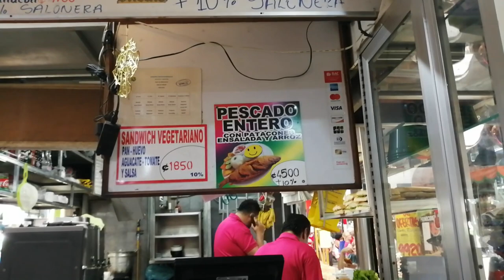CR | COSAS QUE SOLO PASAN EN COSTA RICA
Nos fuimos hasta Costa Rica para conocer sus encantos, en estra entrega descubriremos lo que nos ofrece el Boulevard de San Jose.
San José, capital de Costa Rica, se ubica en la región del Valle Central con la Cordillera de Talamanca al sur y volcanes al norte. La Ciudad se distingue por sus edificios coloniales españoles, como el decorado Teatro Nacional de Costa Rica, de estilo neoclásico, que observa desde lo alto la Plaza de la Cultura, un punto de encuentro popular.

Su elevación suaviza los efectos del clima tropical, convirtiendo a San José en una urbe con condiciones climáticas templadas debido a la altitud y a las brisas que recibe de las costas. En gran parte del Valle Central ostentando temperaturas agradables de entre 12 y 28 °C

*Datos curiosos de San José - Costa Rica*
-Se puede observar bastante presencia policial en la zona.
-Hay un Mc Donald's en cada esquina, (Literalmente).
-Hay bastante inmigrantes procedentes de Nicaragua.
- CR posee un impuesto del 13%, lo que trae consigo que el costo de  vida en el país, sea bastante elevada.